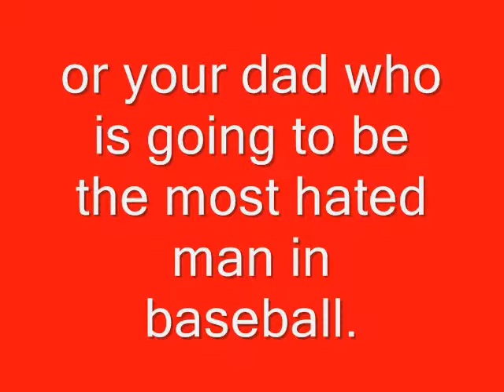Book Trailer Calico Joe 0001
Best book trailer EVER!